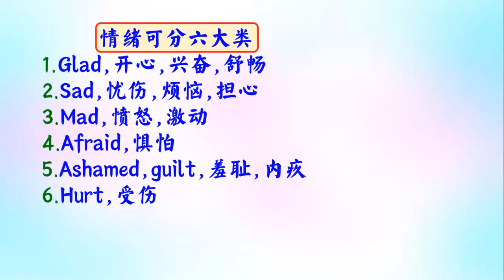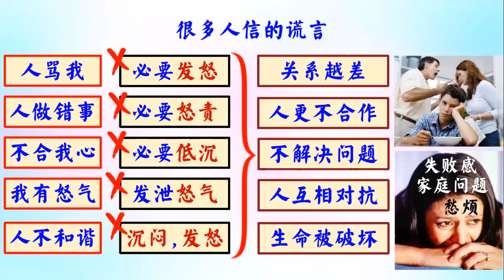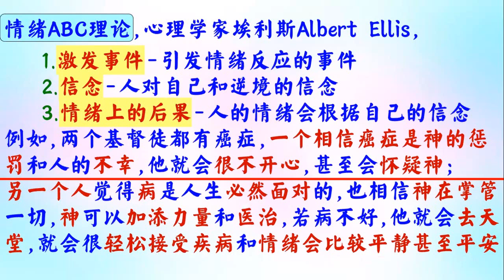如何處理情緒(1) - 普通話 - 葉牧師 2024.07.10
如何處理情緒(1)

 1. 與主的關係：怎樣建立與主相愛的關係，怎樣從主的愛得力，怎樣深信神的供應和計劃。
 2. 處理生命：怎樣不被人、罪、負面思想情緒和潛意識、婚姻和生活的問題、和侍奉的問題影響。
3. 進入不同層次的侍奉：侍奉可以由簡單的生活見證，到建立別人的靈命，或進入策略性的侍奉。